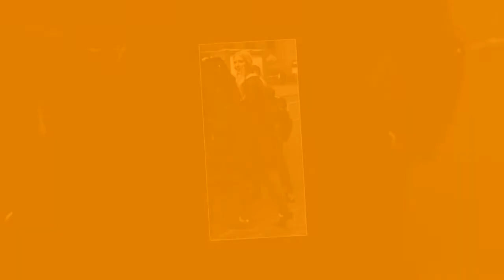Ivanka caps off busy day by lighting the menorah with Jared & the kids on the 7th night of Hanukkah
The Kushners posed for a sweet family photo to celebrate the 7th night of Hanukkah on Tuesday.
Ivanka Trump had a white Peter Pan collar peaking out at the top of her outfit, complete with a pair of opaque black tights.